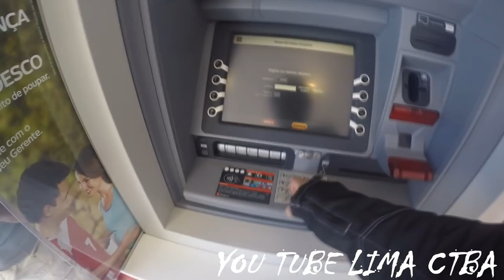VAMOS AO CORREIO + CALOR DA PEGA + LIMA CTBA